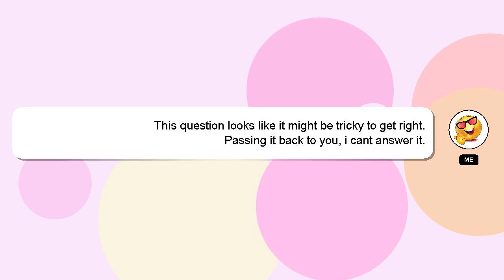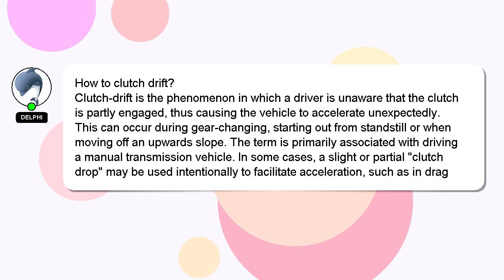How to clutch drift?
Let me give you a quick introduction about myself, Welcome, I'm Delphi. I am at your disposal to help you with any questions you have. - How to clutch drift?

If you have more specific query you can comment or chat with me  and let me know your queries. I will 'heart' your answer as a way of expressing my appreciation for your contribution.

*1 What we are experimenting :*